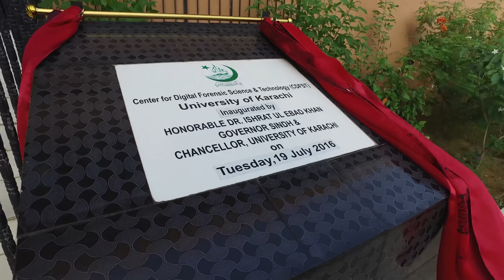Governor inaugurates first-ever Centre for Digital Forensic Science and Technology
19th July 2016

Sindh Governor Dr. Ishratul Ebad Khan inaugurated the first-ever centre for digital forensic science and technology (CDFST) at the University of Karachi.

The Governor, who is also the Chancellor of KU, said this was the need of the hour and the KU had the privilege to establish such a centre in the country. He also shed lights on the importance and need of CDFST in the country in general and particularly in Karachi.

The governor was addressing at the Dr A Q Khan Institute of Biotechnology and Genetic Engineering Auditorium. Later, he went to unveil the foundation stone of CDFST located near KU bureau of composition, compilation and translation.

During his speech, he also appreciated the role and services of Pakistan Army and the law enforcing agencies. “The safe recovery of Barrister Awais Shah, son of the Chief Justice Sindh, Syed Sajjad Ali Shah, is the best example of their commitment, efforts and hardworking attitude,” said the Governor.

The Governor added that the kidnapping of Awais Shah had raised eye brows and the public was questioning that if the federal and provincial governments and LEAs could not make sure safety of high-profile personalities then how could they secure life of a common man.

He said: “We were worried if Awais Shah was transported outside the country, it would take a lot of time to bring him back but fortunately the LEAs quickly recovered him.”

He felicitated the Sindh chief justice, family members and the law enforcement agencies for save recovery of Awais Shah and said it would help restore confidence of masses in state institutions.

The Governor congratulated KU Vice Chancellor Professor Dr Muhammad Qaiser, and his team on stepping towards the world of achievements, especially in the field of digital forensic science and technology despite all the difficulties.

“I foresee that the substantiating advancement will rejuvenate the supremacy of this nation on the globe. This centre will definitely be playing its role as one of the paving components for rule of law. All of us know that the rule of law requires balance between rights and responsibilities where no one is above the law. The constitution guarantees fundamental rights and everyone is supposed to have access to justice including the accused.”

The KU chancellor hoped that this blended education of digital forensic science would serve the purpose in letter and spirit. Besides imparting education in this field, it will also provide the technical training to the officers of law enforcement agencies.

“The centre will support law enforcement agencies on one hand and judiciary on the other hand for quick justice. It will play an important role in the criminal justice system by providing digital evidences.”

According to him, the University of Karachi has been contributing to society through the pursuit of education, learning and research since 1951.

“I hope following the legacy of the university, this centre will foster and produce students of the highest intellectual potential, irrespective of social, religious and financial considerations. The dedicated, highly qualified, professional faculty members and digital forensic experts will play their due role for this paradigm shift and will bring a positive change in all aspects.”

He assured that he would talk to the federal and provincial governments as well as private sector to come forward and help this Centre. He also lauded the efforts of Sardar Yasin Malik for providing financial aid for the Centre.

The governor believed that this centre would be a beacon of light for a good future of Pakistani society which is already facing tremendous challenges at internal and external level. “I hope the Centre would promote and deliver the highest standards of education and research excellence and would meet the expectations of the public and government.”